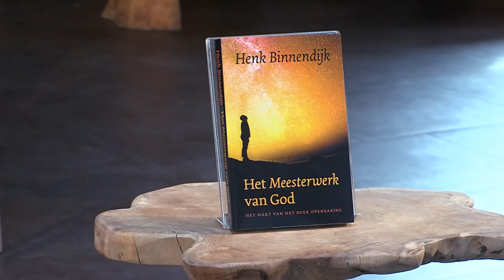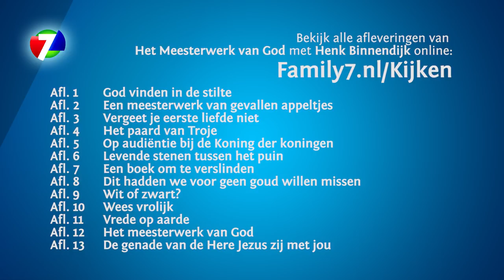Henk Binnendijk - Het Meesterwerk van God - Afl. 03 - Vergeet je eerste liefde niet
Henk Binnendijk kijkt graag naar de sterrenhemel, het maakt hem er bewust van met Wie hij te maken heeft. ‘Het heelal heeft zeventigduizend triljoen sterren, het is grenzeloos groot. In het boek en de tv-serie probeer ik dat beeld te ‘schilderen’: Hij koos er, menselijk gezegd, uit zoveel sterren eentje uit: de zon. Een middelmatige ster. En in de buurt van de zon koos Hij één planeet: de aarde. Niet te dicht bij de zon, want anders zouden we verbranden en ook niet te ver weg, want dan zouden we bevriezen. De aarde wordt bewoonbaar gemaakt en dan komt het hoge woord eruit. God zegt: ‘Laat Ons mensen maken naar Ons beeld, opdat zij heerschappij voeren over de hele aarde.’ Die tekst is door ons totaal uitgehold. Ik ga daar scherp tegenin. God is tot op deze dag bezig met mensen maken naar Zijn beeld en gelijkenis. Hij zegt tegen ons: Wees heilig, want Ik ben heilig! Verderop in de Bijbel komt dat steeds weer terug. Jezus zegt: Jullie zullen volmaakt zijn. In Romeinen staat: Jullie zijn bestemd tot gelijkvormigheid tot het beeld van Gods Zoon. In 1 Johannes 3 staat: Wie uit God geboren is, zondigt niet, want het zaad van God woont in hem. Ja, de lat ligt dus hoog voor ons. Maar het wonder is: God tilt ons over de lat. Jezus stierf en stond weer op! Dat is een geweldige oplossing voor ons zondeprobleem, wij stierven met Hem mee. De hele oude handel van de oude mens heeft afgedaan. We zijn opgestaan in een nieuw leven. Dát is het meesterwerk.’

Bekijk alle 13 afleveringen op Family7.nl/Kijken